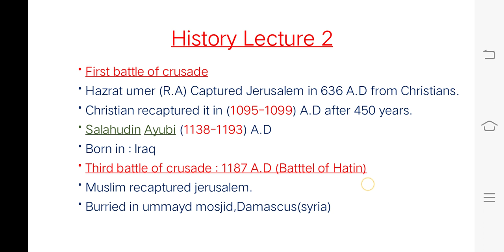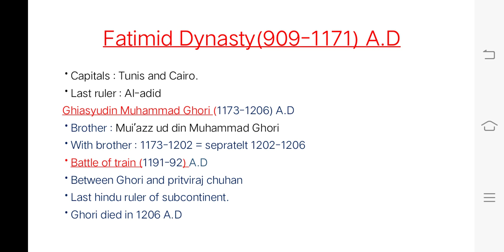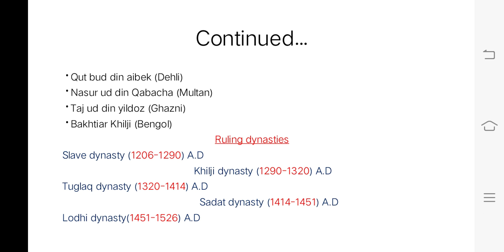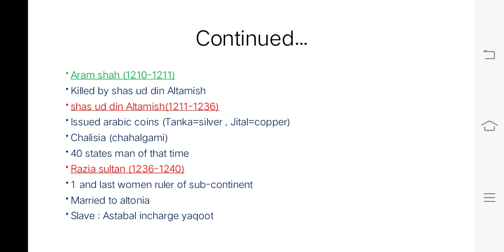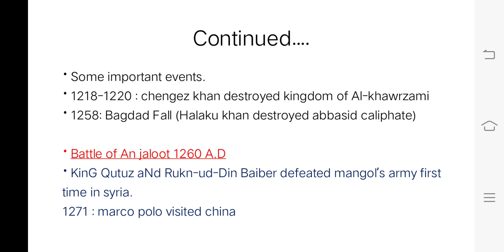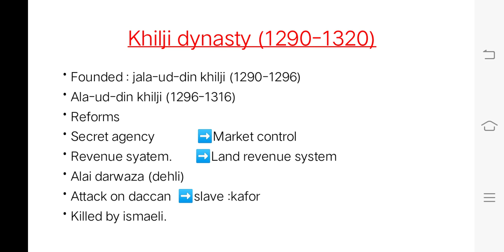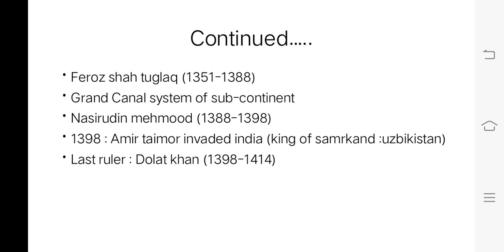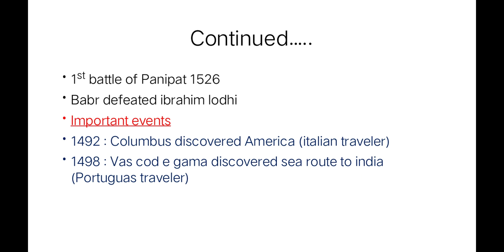Pre-Partition History Lecture 02